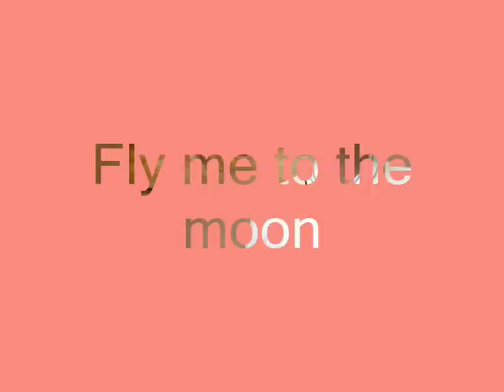Thadeu Ventura - Fly me to the moon (Curved soprano sax)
The song by Bart Howard (the same video on alto sax, but now on the  curved soprano)